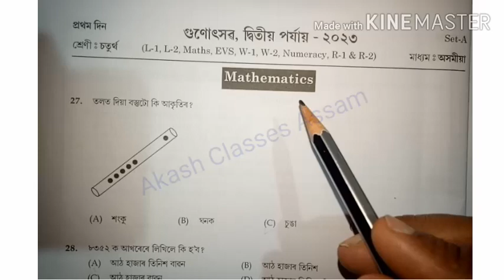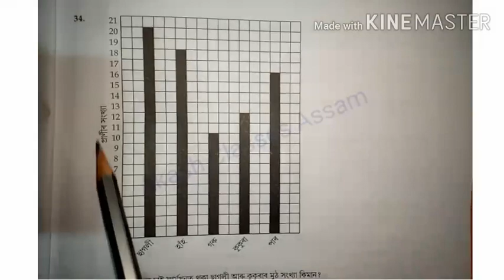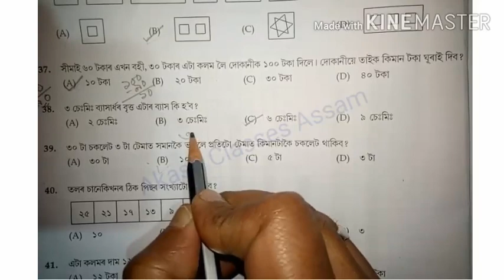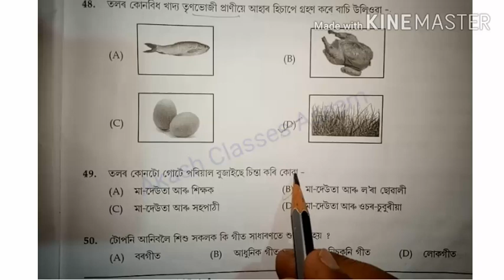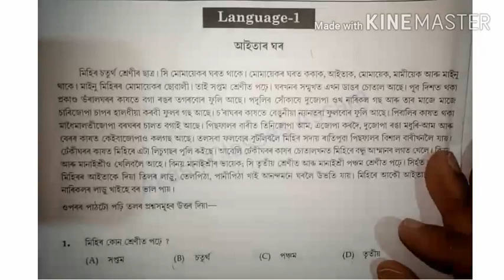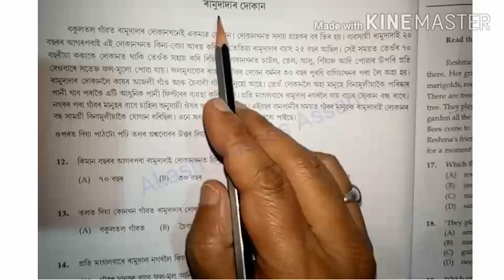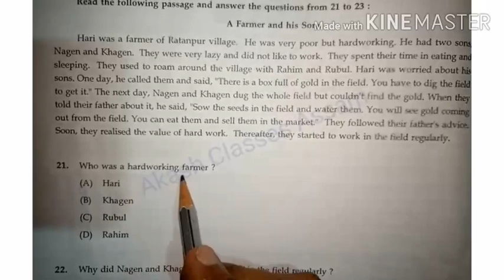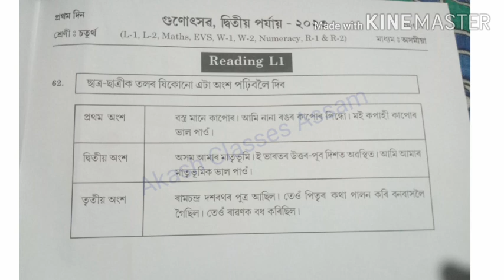Class 4 All Subjects Gunotsav(2nd Phase)2023 গুণোৎসৱ(দ্বিতীয় পৰ্যায়) প্ৰশ্নকাকত সমাধান চতুৰ্থ শ্ৰেণী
Class III👇👇👇👇👇

Class II👇👇👇👇👇

Class I👇👇👇👇👇